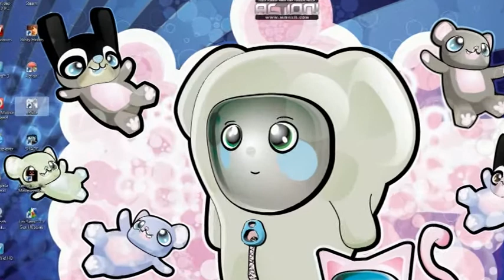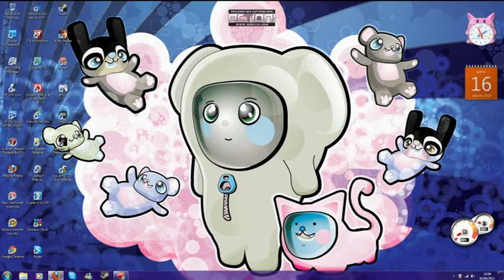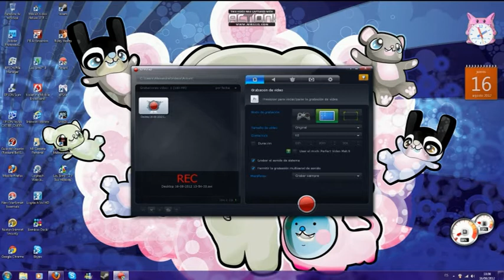Prinsgam juega Tombi (parte 3) + tutorial para configuar el mando del emulador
Parte 3: Kokka cerdos y mario!
y buscame en facebook: Prinsgam Loxr